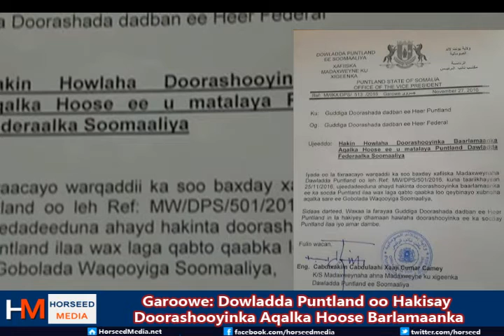Puntland oo hakisay Doorashadii Xildhibaanada Aqalka Hoose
Wareegto kasoo baxday Xafiiska Madaxweyne kuxigeenka Puntland ayaa lagu hakiyey hawlihii doorashada Xildhibaanada Aqalka Hoose ee Baarlamaanka Federaalka.  Akhriso